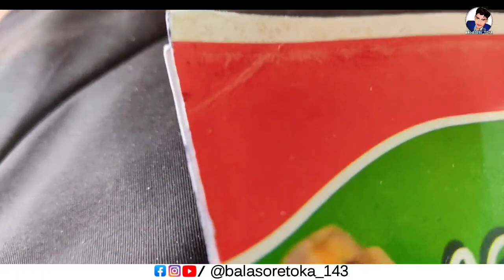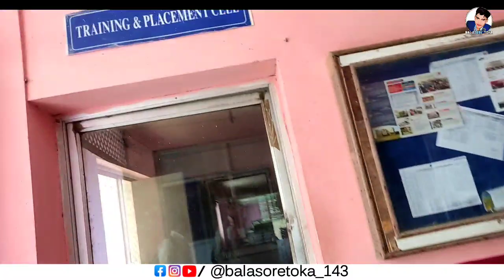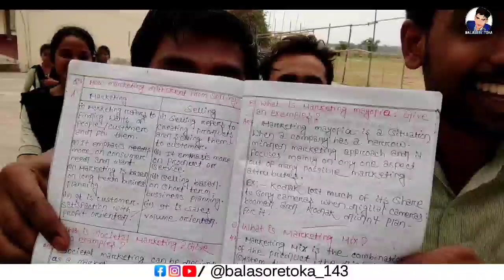ଆସ ବୁଲିଯିବା ମୋ କଲେଜ ।। ASA BULIJIBA MA COLLEGE ।। Vlog 9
This video is fully credited to my dear friends...